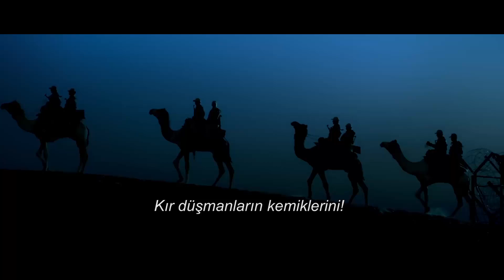Sevginin Gücü | Bajrangi Bhaijaan - Fragman (Türkçe Altyazı)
Sevginin Gücü, konuşamayan küçük bir kız ile yolları kesişen bir adamın hikayesini anlatıyor. 5 yaşında bir kız olan Shahida doğuştan konuşamıyordur. Kızının konuşması için elinden geleni yapan annesi, Shahida’yı tedavi ettirebilmek için onu Pakistan’dan Hindistan’a götürmeye karar verir. Fakat çıktıkları bu yolculuk küçük kızın hayatını tamamen değiştirir. Trenle çıktıkları yolculukta küçük kız, tren durakta beklediği sırada camdan gördüğü kuzuların yanına gitmek için trenden iner. Fakat tren hareket etmek için düdüğü çaldığında Shahida duyamadığı için treni kaçırır. Küçük kız bilmediği topraklar yapayalnız kalmıştır. Tek başına sokaklarda dolaşan küçük kızın yolu Bajrangi adındaki bir adamla kesişir. Bajrangi, Shahida’ya yardım etmeye çalışsa da ondan hiçbir öğrenemediği için ne yapacağını şaşırır. Şans eseri kızın Pakistanlı olduğunu öğrenen genç adam genç kızı ailesine kavuşturmaya kararlıdır. Shahida’nın ailesini bulmak için yola koyulan ikili kendilerini macera dolu bir yolculuğun içerisinde bulur. Kabir Khan’ın yönetmen koltuğunda oturduğu filmin başrolünü Salman Khan üstleniyor. Filmin kadrosunda ayrıca Harshaali Malhotra, Nawazuddin Siddiqui, Kareena Kapoor, Sharat Saxena gibi isimler yer alıyor.

Yönetmen: Kabir Khan
Oyuncular: Salman Khan, Kareena Kapoor, Harshaali Malhotra
Tür: Dram, Bollywood
Ülke: Hindistan